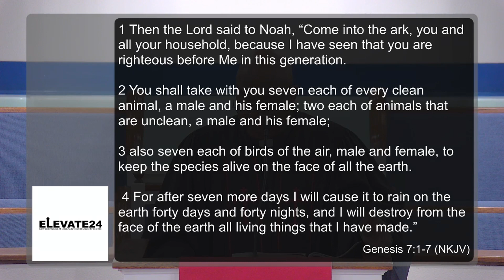”It’s Time to Get on Board”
Genesis 7:1-7
Pastor H. L. Thomas, Jr.